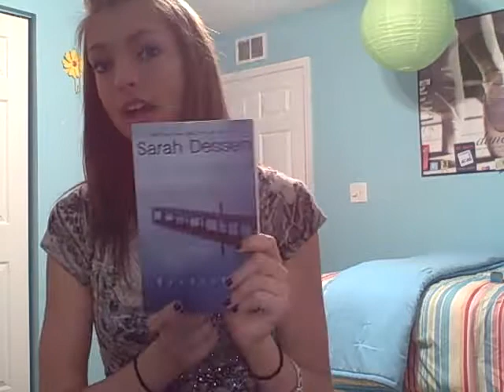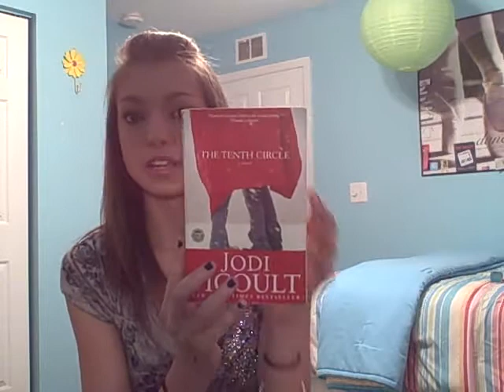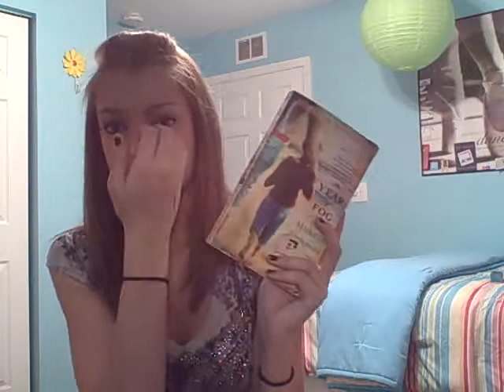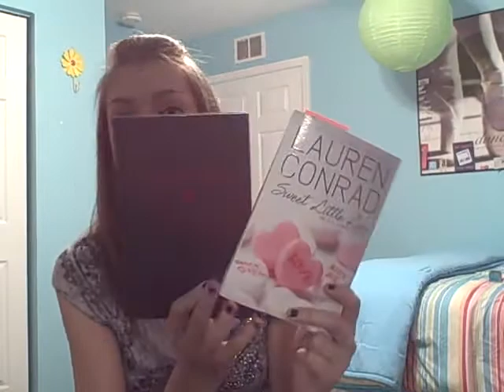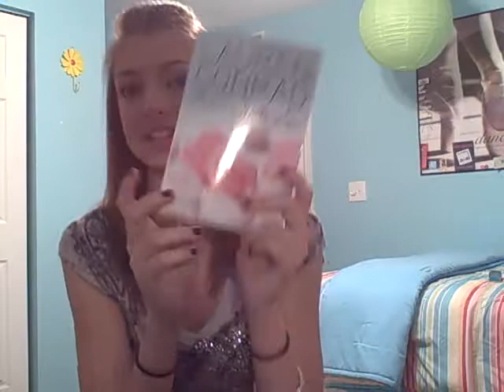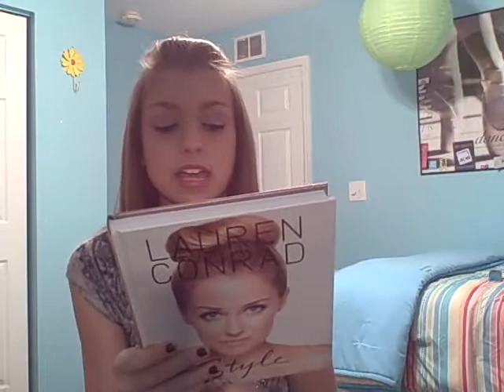my fav books to read